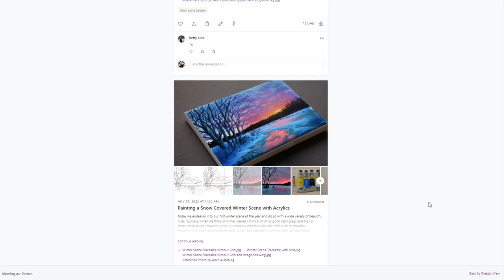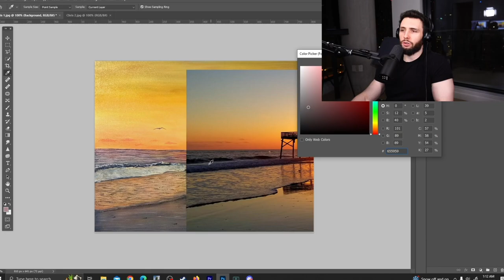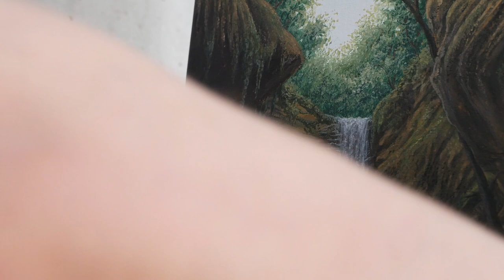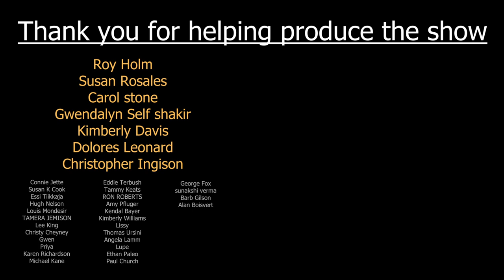Painting a Waterfall in a Rocky Forest with Acrylics - Paint with Ryan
In today’s acrylic painting tutorial we paint a landscape depicting a waterfall running through the forest. This relaxing painting lesson is completed for the most part in real time and will cover the step by step process of how to paint running water, waterfalls, trees, leaves, foliage and branches. You can find the colors I used for this palette listed below in the description.

The traceables, eBooks, critiques, private Facebook group and bonus lessons can be found

Paints: Cerulean Blue, Phthalo Green, Yellow Ochre, Burnt Umber, Burnt Sienna, Mars Black, and Titanium White

Other Materials: 11X14 inch canvas, A small dish for water, Paper towel for excess paint

Remember, have fun and stay creative!

-Ryan